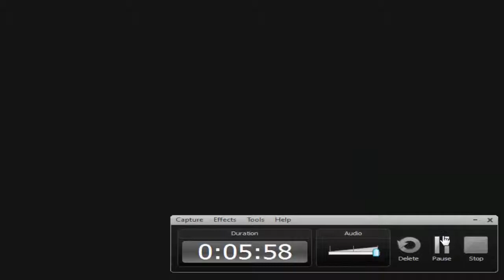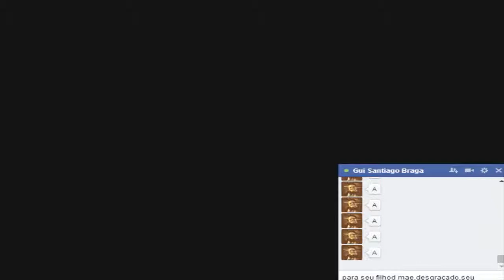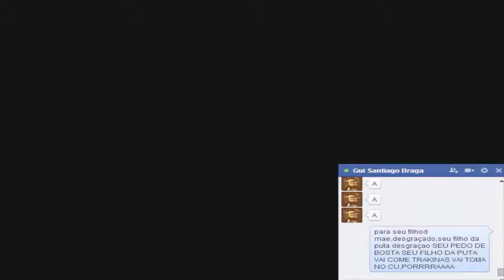Duty surreal - jogando voice of pright 3D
nao vo da link,e so i no facebook e escrever voice of pright 3D

fio da puta de guilherme PORRA

SEJAM FELIZES